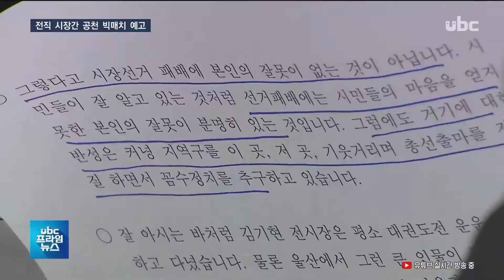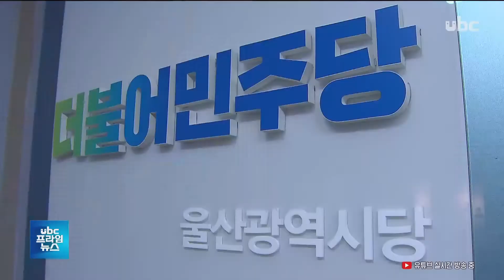김기현 남구을 출마..전직 시장간 공천 전쟁? [ubc프라임뉴스 2020/01/29]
김기현 전 울산시장이 남구을 출마를 공식 선언했습니다.

  이곳은 김 전 시장의 정치적
 고향이지만 재선의 박맹우
 의원의 지역구입니다.

  이로써 한국당 공천에서는
 김기현, 박맹우 두 전직 시장이
 정치 생명을 건 대결을 벌이게
 됐습니다.
  김규태 기잡니다.

  (리포트)
  청와대 선거 개입 의혹
 사건으로 주목받은 김기현 전
 시장이 4.15 총선에서 남구을에
 출마하겠다고 선언했습니다.

  김 전 시장은 남구을이
 정치를 처음 시작했던 정치적
 고향이라며, 초심의 자세로
 다시 시작하겠다고 밝혔습니다.

  (인서트) 김기현/전 울산시장
  "여기에서 주민 여러분들의 사랑을 듬뿍 받아 정계로 진출하였기에 저의 애정과 보람이 함께 녹아 있는 곳입니다."

  김 전 시장은 2004년부터 내리
 3선 국회의원을 지냈고 6년 전 시장으로 당선되면서 울산시장 출신의 박맹우 의원이 지역구를 넘겨받았습니다.

  올해 총선을 앞두고 5선의
 정갑윤 의원이 있는 중구 출마를 저울질했지만 최종적으로 기존
 지역구를 선택하고 예비후보로도
 등록했습니다.

  (CG) 남구을 출마 결정에
 당의 뜻이 반영됐냐는 질문에는
 "전체 당의 흐름"이라고 짧게
 답했습니다. (OUT)

  이에 따라 남구을에서는
 이번 선거 최대 빅매치인
 김기현, 박맹우 두 전직 시장의
 공천 경쟁이 펼쳐질 가능성이
 높아졌습니다.

  박맹우 의원 측은 즉각
 반발하고 나섰습니다.

  박 의원 지지자인 남구을
 당협 당직자들은 김 전 시장의
 총선출마는 명분이 없다며
 총선출마 포기를 촉구했습니다.

  (싱크) 임현철/자유한국당 남구을 선거대책TF팀 총괄본부장
  "굳이 출마하려면 중진답게 험지로 가서 당에 기여하십시오. 총선출마를 접고 차라리 다음 시장선거에 나가서 본인과 당의 명예 회복에 나서십시오. "

  (스탠덥: 두 전직 시장의
 맞대결이 실제로 성사될 경우
 한국당으로선 총선 승리를
 위해서는 당내 경선 이후
 갈등 봉합이 반드시 필요해
 보입니다.)

  더불어민주당에서는 김광수
 서강대 로스룰 교수와 김지운
 전 시당 수석 대변인, 박성진
 전 남구의원이 공천을 신청한
 가운데 자유한국당 내 공천전쟁의 파장을 주시하고 있습니다.
  유비씨 뉴스 김규탭니다.